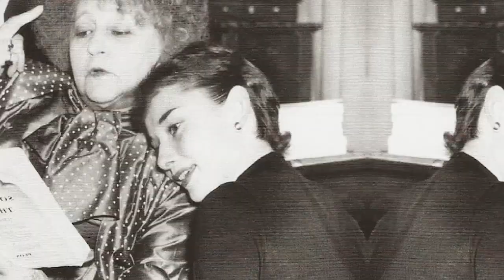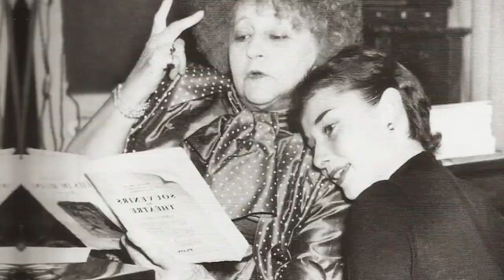7 знаменитостей, карьеру которых связывают с эскортом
Некоторые из знаменитостей российского и зарубежного шоу-бизнеса до славы работали в эскорте. Сегодня мы расскажем вам, кто из звезд был тесно связан с эскорт-услугами.

Линдсей Лохан известна миру как одна из самых скандальных звезд. По словам инсайдеров, раньше она предоставляла эскорт-услуги. Проводить с мужчинами время за деньги актриса якобы начала, чтобы расплатиться с многочисленными долгами.

После выхода фильма «Основной инстинкт» поползли слухи о том, что Шэрон Стоун ради увеличения гонорара переспала с продюсерами. В беседах с журналистами актриса утверждает, что эта информация была запущена в массы антифанатами, и такого в ее жизни никогда не было.

По слухам, карьера Мишель Пфайффер также начиналась с эскорта. До всемирной известности бывшая профессия актрисы якобы подразумевала под собой встречи с миллионерами на их территории. Сегодня Мишель отрицает приписываемое ей темное прошлое.

Поговаривают, что Одри Хепбёрн в молодости сопровождала на вечеринках высокопоставленных чиновников. На одном из таких вечеров ее заметила писательница Сидони Колетт, которая пригласила девушку в свой мюзикл. В последующие годы Одри не ждала приглашений и сама ходила на пробы и прослушивания.

Первый муж Мэрилин Монро нанялся в торговый флот, и она осталась без средств к существованию. Чтобы исправить печальное положение, Монро пошла работать на авиационный завод, а затем в модельное агентство, сотрудничество с которым и привело актрису в эскорт.

Звезда фильма «Бесславные ублюдки» Мелани Лоран пришла в эскорт-бизнес в 18 лет. После нескольких месяцев работы Лоран заметил Жерар Депардье  и предложил ей сняться в его проекте «Мост между двух берегов».

К «эскортницам» причисляют и российскую звезду подиумов Валерию Соколову. Популярной она стала после романа с хоккеистом Александром Овечкиным. Спортсмен не любил рассказывать историю их знакомства. Как выяснилось позже, Соколову Овечкин «выбрал» в каталоге агентства, предоставляющего эскорт-услуги.

А как вы думаете, кто еще из представителей шоу-бизнеса связан с эскорт-услугами? Делитесь в комментариях.